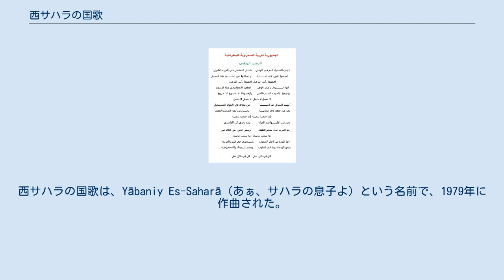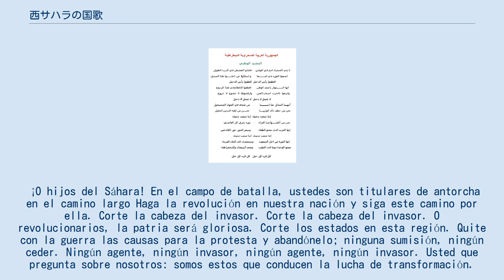西サハラの国歌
西サハラの国歌は、Yābaniy Es-Saharā（あぁ、サハラの息子よ）という名前で、1979年に作曲された。
作詞者も作曲者も明らかになっていない。
 ¡O hijos del Sáhara! En el campo de batalla, ustedes son titulares de antorcha en el camino largo Haga la revolución en nuestra nación y siga este camino por ella. Corte la cabeza del invasor. Corte la cabeza del invasor. O revolucionarios, la patria será gloriosa. Corte los estados en esta región. Quite con la guerra las causas para la protesta y abandónelo; ninguna sumisión, ningún ceder. Ningún agente, ningún invasor, ningún agente, ningún invasor. Usted que pregunta sobre nosotros: somos estos que conducen la lucha de transformación. Somos estos que rompen a aquel ídolo, somos estos que entienden la lección hermosa. Somos la gente del camino; somos la gente del camino. Somos estos que revelaron el camino contra la incursión, el que que quema encima de a los asaltantes. Esto es la guerra para borrar al opresor y establecer el derecho de los trabajadores. Somos la gente del camino; somos la gente del camino. El levantamiento es para la gente y avanzará en las tierras árabes. Esto producirá la unidad siempre en los corazones y establecerá la justicia y la democracia. Cada siglo, cada generación, cada siglo, cada generación. O sons of the Sahara! In the battlefield, you are torch holders in the long road Make revolution in our nation and follow this path for her sake. Cut off the head of the invader. Cut off the head of the invader. O revolutionaries, the homeland will be glorious. Cut off the estates in this region. Remove in war the causes for protest and abandon it; no submission, no yielding. No agent, no invader, no agent, no invader. You who ask about us: we are the ones who drive the transforming struggle. We are the ones who smash that idol, we are the ones who understand the beautiful lesson. We are the people of the path; we are the people of the path. We are the ones who revealed the...